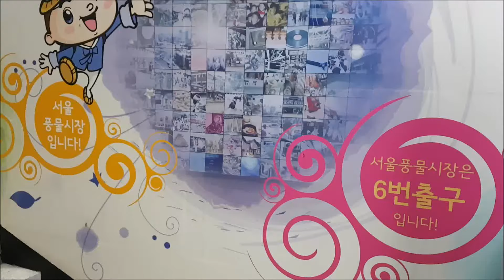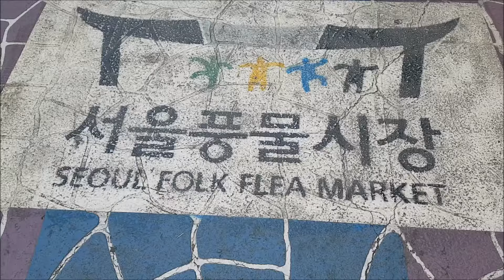서울풍물시장 - Seoul Folk Flea Market in Seoul South Korea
서울풍물시장은 서울 동대문구에 위치하고 있고 지하철1,2호선 신설동역을 이용하면 갈 수 있는 곳이다. 전통가구뿐만아니라 다양한 중고 물품과 예술품들을 구매할 수 있는 벼룩시장이다.

The Seoul Pungmun Market is located in Dongdaemun, Seoul, and is a place where you can go if you use Sinseol-dong Station, Subway Line No. 1 and 2. It is a flea market that can purchase a variety of second-hand goods and artworks as well as traditional furniture.